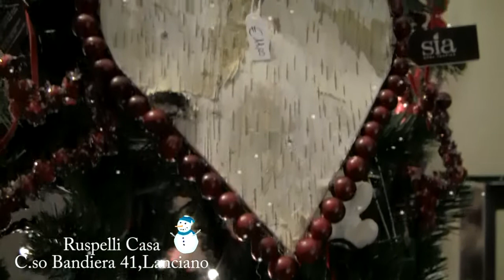Natale a Ruspelli Casa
Music generated by SMART SOUND